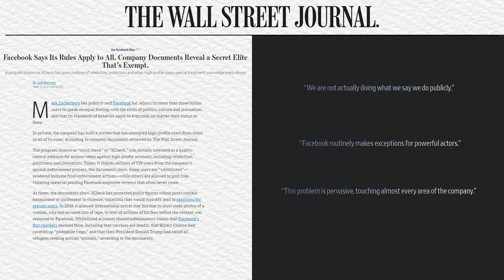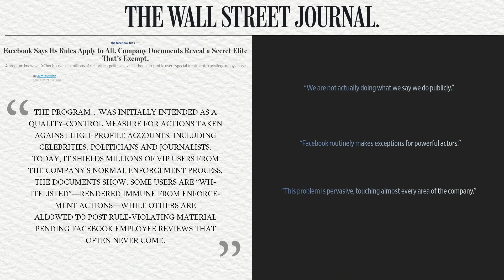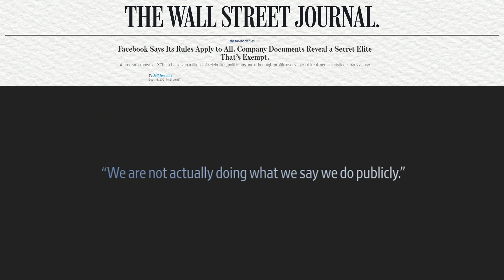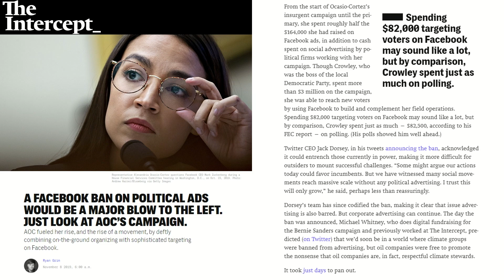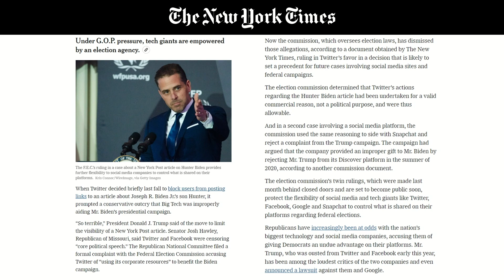Krystal Ball: Leaked Docs REVEAL Tech Giant's Elite Protection Scheme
Krystal reviews the new documents showing that Facebook gave elites protection from the tech giant's content moderation guidelines